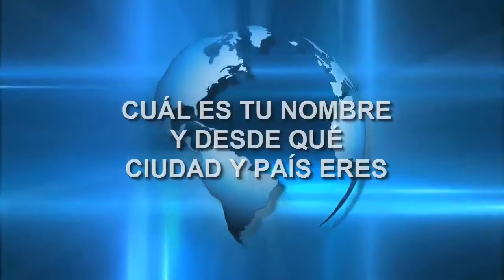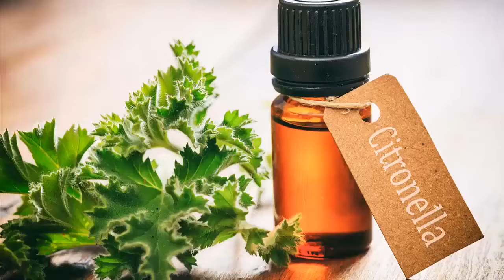Si Pones Esto en Tu casa, 1 hora después NO verás NUNCA + Mosca, Mosquito o Cucaracha